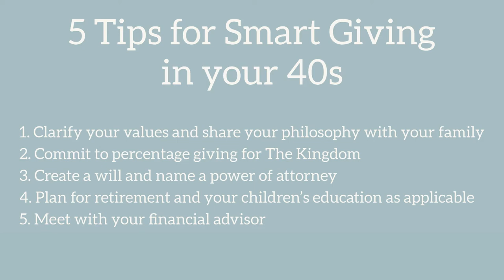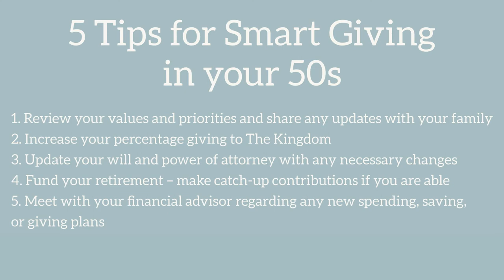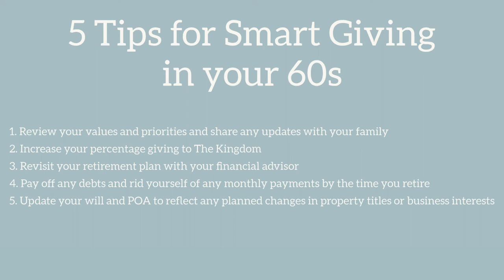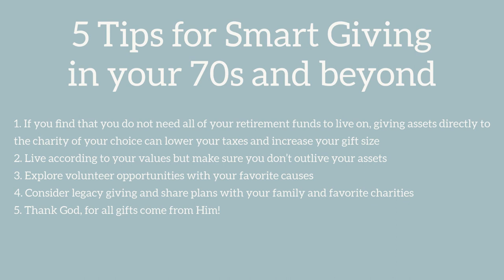5 Tips for Smart Giving in your 40s, 50s, 60s, 70s and beyond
Note: This information does not constitute tax advice. Suggestions should be checked with a certified tax professional.